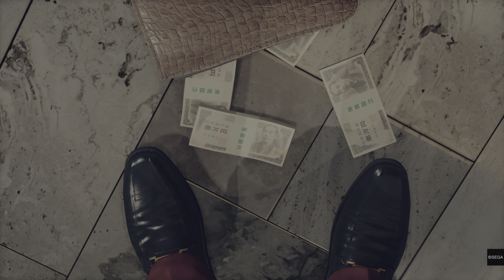Yakuza Like Dragon #2